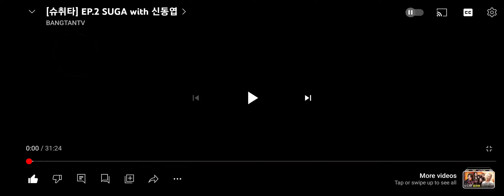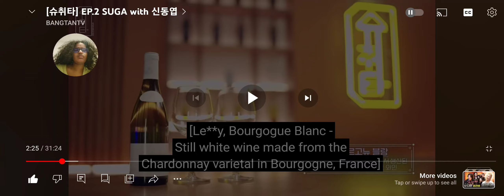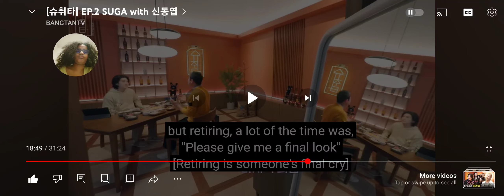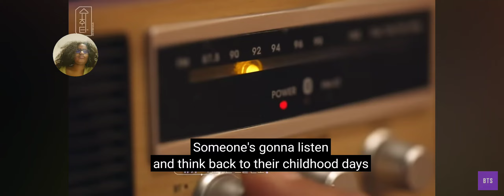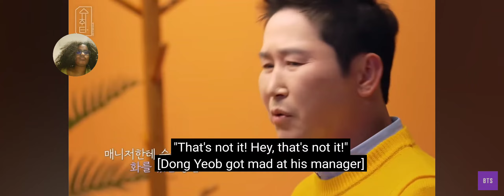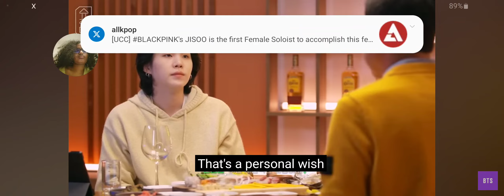Rewatching Suchwita Episode 2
Even not knowing who some of the guests are, I still enjoy learning more about their life and career.